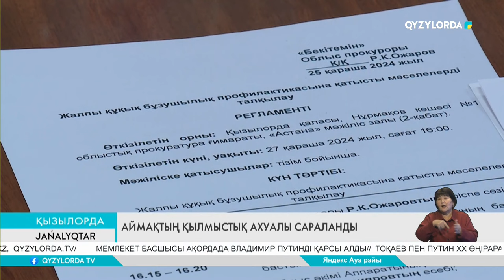АЙМАҚТЫҢ ҚЫЛМЫСТЫҚ АХУАЛЫ САРАЛАНДЫ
Қылмысқа қарсы күресті тиімді ұйымдастыру қажет. Бұған дейін жүргізілген профилактикалық шаралардан нәтиже аз. Өйткені, аса ауыр, интернет-алаяқтық пен есірткі қылмысына қатысты деректер көбейген. Бұл туралы облыстық прокуратураның бастамасымен өткен алқа отырысында айтылды. Тақырыпты тілшіміз Қозы Көрпеш Жасаралұлы тарқатады.

Аймақта құқықбұзушылықтың алдын алуға қомақты қаржы қаралап келеді. Мәселен, көшелерге 2,8 млрд теңгеге бейнебақылау камералары орнатылған. Құзырлы органның материалдық-техникалық базасы жыл сайын жаңарып жатыр. Алайда, аймақта қылмыстық ахуал реттелді деуге келмейді.

 БАУЫРЖАН ТОҚМЫРЗА - ОБЛЫСТЫҚ ПРОКУРАТУРАНЫҢ БАСҚАРМА БАСТЫҒЫ
Нақты айтқанда, аса ауыр қылмыстар 16%-ға, онша ауыр емес қылмыстар 7%-ға , алаяқтық қылмыстары 5%-ға, интернет-алаяқтық 35%-ға,  зорлау 37%-ға, оның ішінде кәмелетке толмағандардың жыныстық қол сұғылмаушылығына қарсы 7%-ға, қорқытып алу 32%-ға, есірткі қылмыстары 22%-ға едәуір өскен.

Бұған қоса, отбасылық жанжалға қатысты құқықбұзушылықтар да жиілеген. Бұл санаттағы қылмыс 4 есеге ұлағайған. Көп жағдайда әйелдер мен балалар жапа шеккен. Заң қатайса да, зәбір көрген жандардың қатары азаяр емес. Әкімшілік істер де белең алған. Жалпыс қылмыстың өсуіне құзырлы орган өкілі бірнеше себеп барын айтады.

 РАУАН ӘЛДЕШОВ – ОПД ЖПҚ БАСҚАРМА БАСТЫҒЫНЫҢ МІНДЕТІН АТҚАРУШЫ
 Қылмыстардың өсуінің негізгі себептері халық санының өсуіне байланысты патрульдік полиция штаттық бірліктерінің жетіспеушілігі. Яғни, нормативке сәйкес, облыс орталығын 396 бағытқа бөлетін болсақ, соның 166 бағытын ғана жабамыз. Яғни, 42 пайыз.

Жиында кәмелетке толмағандарға қарсы қылмысты болдырмау мәселесі де сөз болды. Сондай-ақ, қала, аудан әкімдіктерінде құрылған Құқық бұзушылық профилактикасы жөніндегі ведомствоаралық  комиссияларының қызметіне де сын айтылды.  «Ортақ істе енжарлық тануға болмайды» деді облыс прокуроры.

 РИЗАБЕК ОЖАРОВ - ОБЛЫС ПРОКУРОРЫ
Осы жұмысқа белсенді бәрі қатысуы қажет. Оны құқық қорғау органдары емес. Жергілікті атқарушы орган емес. Оның ішінде ата-ананың да рөлі ерекше. Бұл бәрімізге ортақ проблеме болып саналады.

Алқа отырысында профилактикалық шараларды күшейту, қылмысқа қарсы күресте жаңа тәсілдерді енгізу жөнінде тапсырмалар берілді.